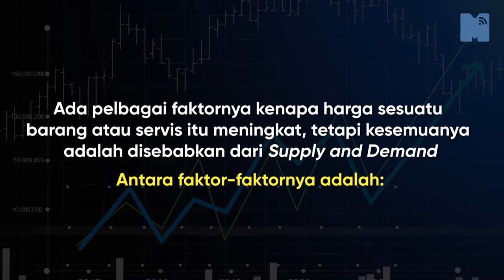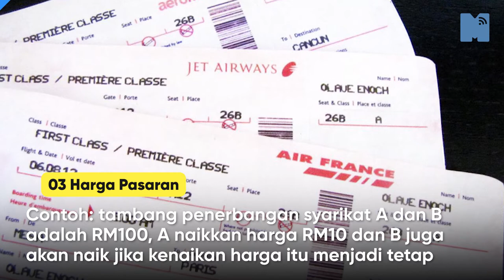Harga Barang Naik Turun? Ini Sebab Kenapa!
Tahukah anda kenapa Harga Barang sering Naik ? Pendorong utamanya adalah disebabkan Supply and Demand dimana faktornya perlu seimbang. Kali ni MKR senaraikan faktor utama harga barang naik!

Timestamp:
0:00 Intro
0:05 Penjelasan
0:15 Kos Operasi
0:35 Persaingan
0:55 Harga Pasaran
1:15 Pembaharuan Produk
1:35 Cara Marketing
1:55 Subscribe!